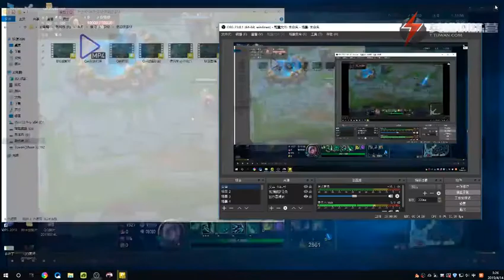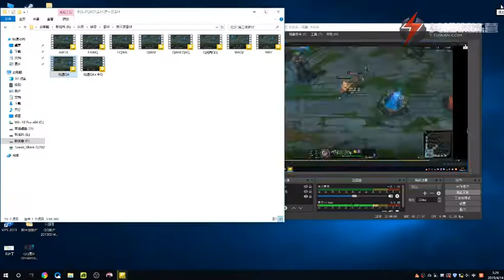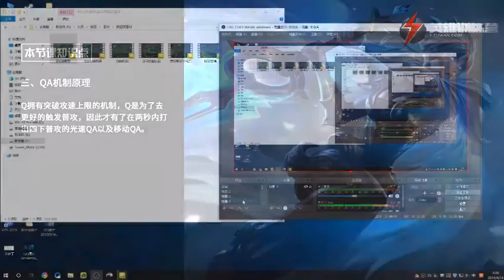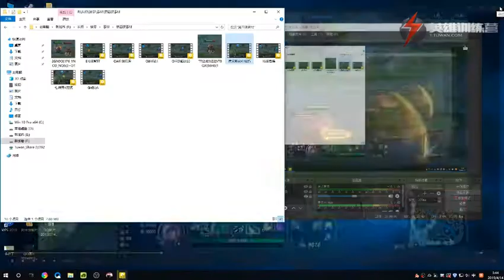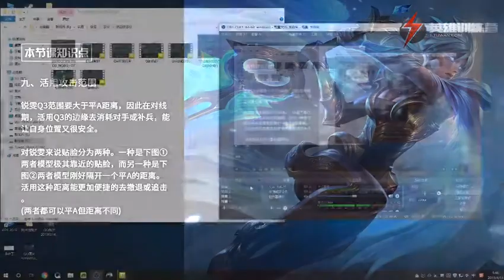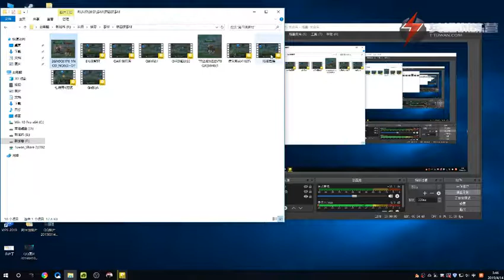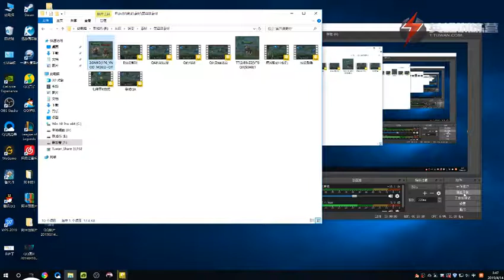九大锐雯核心进阶技巧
League of Legends Riven
无厘头 瑞文教程